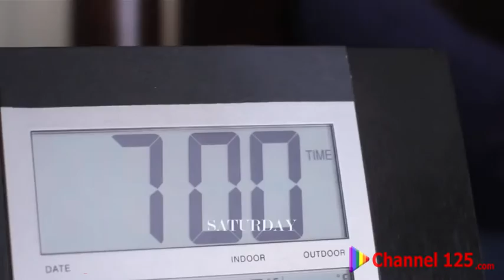JustUsBoyz Undies on Hot Stuff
See hot guys in their skivvies. Briefs, boxers, trunks and jockstraps featured.